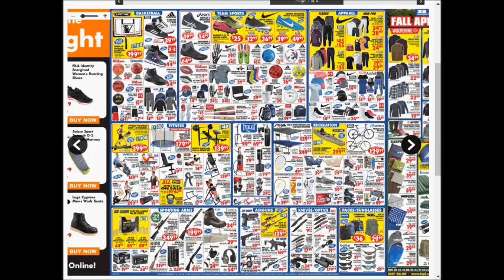BIG5 SUPER weekly special deals AD coupon preview vol1